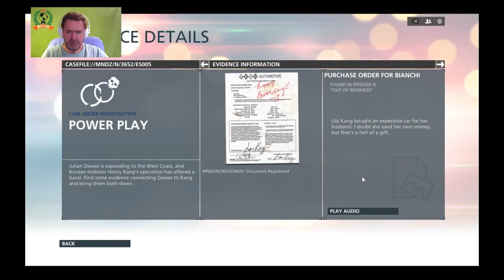Battlefield Hardline #8 - Out of Business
Ik moet nu samen met mijn "partner" de captain te grazen nemen.
eerst maar eens een bezoek brengen aan de autodealer!

Please Watch our newest video!: "Dungeon The Underbog - World of Warcraft #72 Road to level 110"